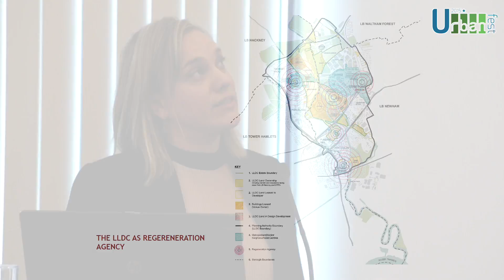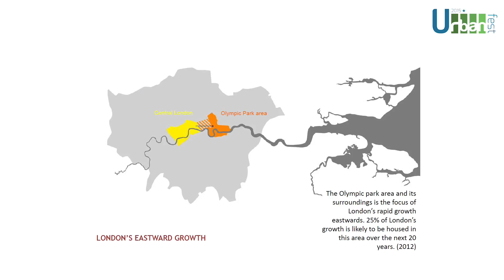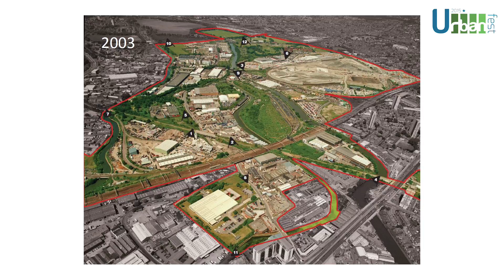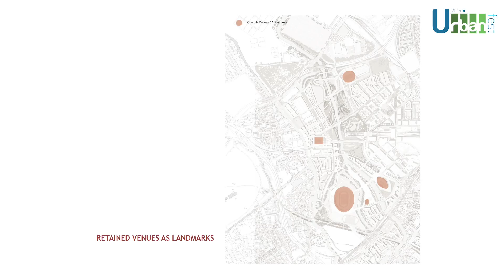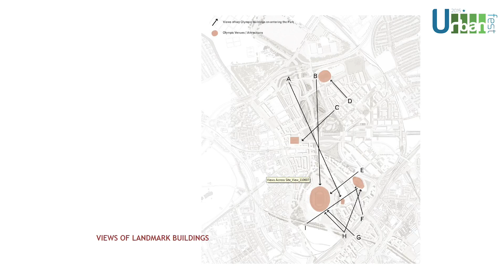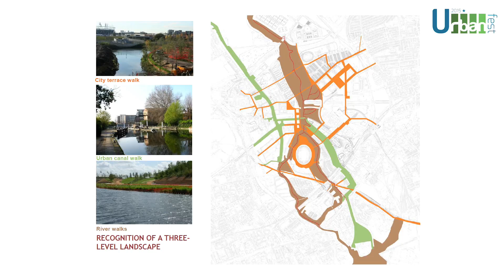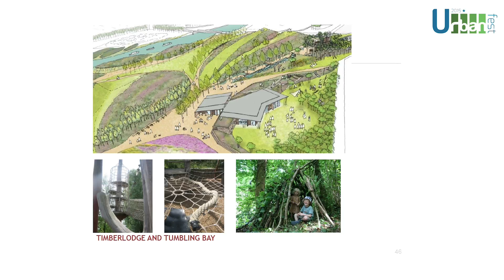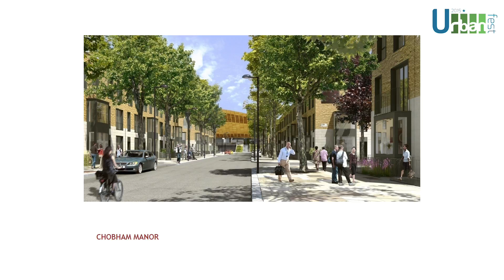Rolul urban al cailor navigabile in expansiunea orasului. Studiu de caz - Parcul Olimpic din Londra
THE QUEEN ELIZABETH OLYMPIC PARK,
Development centred around a new park celebrating the river
Esther Everett, Șef al Biroului de Regenerare și Design, Parcul Olimpic Regina Elisabeta, Compania Londoneză de Dezvoltare
Interim Head of Design & Physical Regeneration, The London Legacy Development Corporation
Rolul urban al căilor navigabile în expansiunea orașului și importanța unui design inteligent. Studiu de caz - Parcul Olimpic din Londra
UrbanFest 2015, 19 iunie 2015, Biblioteca Națională a României, București
Organizator: Reprezentanta Comisiei Europene in Romania